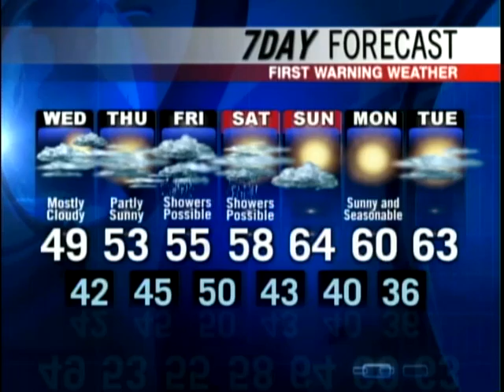Meteorologist Roger Griswold's Tuesday evening forecast